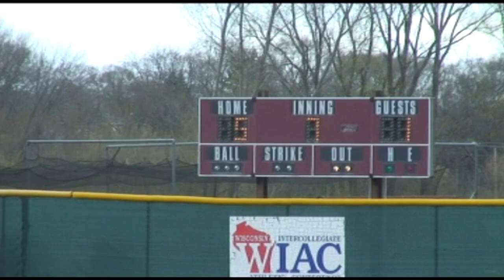Gustavus 1.mp4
Highlights of UW-LaCrosse home opener vs Gustavus Adolphus on April 5, 2010, including homerun by Ryan McArthur and triple by Brooks Braga.